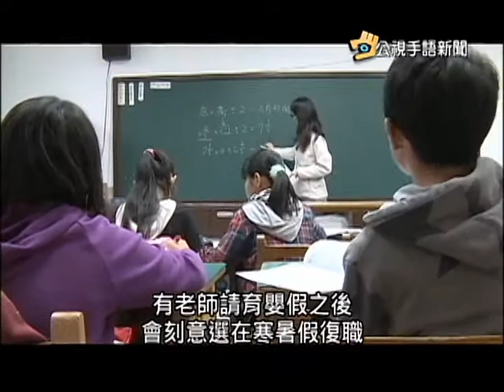20151112 公視手語新聞 投機師育嬰假 寒暑假復職領全薪